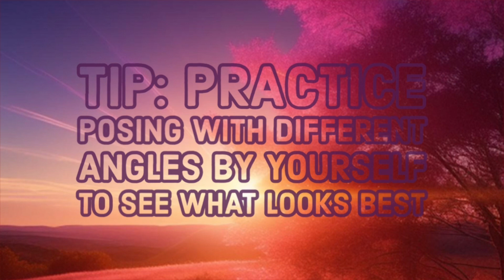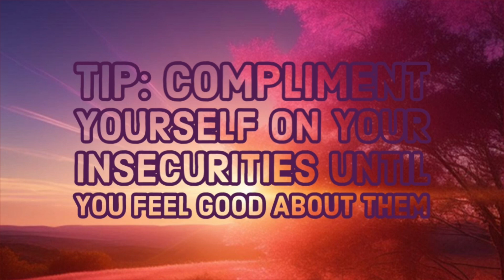✨🪞Successful Model🪞✨ {Subliminal}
Affirmations:

I am a model.
I am a successful model.
I am a successful model right now.
I am currently a successful model.
I am an extremely successful model.
I am a confident and successful model.
My beauty is captivating and alluring.
My beauty captures everyone’s attention.
I am visually captivating.
I am visually pleasing.
Everybody loves to look at me.
I am pleasant to look at.
I am extremely pleasant to look at.
My unique beauty and charisma shine.
I effortlessly capture the essence of every photoshoot.
I attract top-tier agencies and brands with my presence.
I am in high demand for fashion shows and campaigns.
I have a strong and graceful presence.
I am known for my professionalism and reliability.
My confidence and poise set me apart in the modeling world.
I enjoy my flourishing career in the fashion industry.
I am constantly evolving and improving as a model.
I am grateful for the opportunities and success that come my way.
I am grateful to be such a successful model.